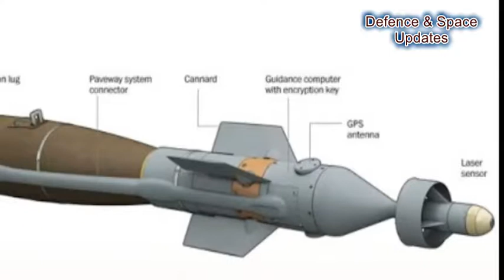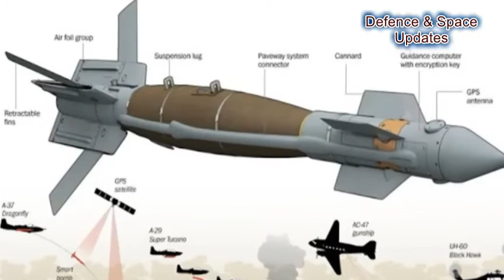IAF Successfully Tests Guided Bomb Off Odisha Coast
The Indian Air Force (IAF) successfully carried out a three-day target simulation exercise over Bay of Bengal by air dropping home grown sophisticated bombs paving the way for their induction in the Armed Forces. Defence sources said three rounds of the indigenously developed bomb were dropped from a fighter aircraft of IAF on different conditions. While first test of the series was conducted at about 10 pm on Monday, the rest two consecutive tests were carried out on the next two days during afternoon.

The tests of the guided weapons designed and developed by Defence Research and Development Organisation (DRDO) was aimed at gauging the accuracy of target simulation and precision hit. “The IAF fighter aircraft carrying the bombs took off from Kalaikunda air base in West Bengal and dropped at perfect locations off Odisha coast as coordinated. The tests were highly successful in terms of finding locations and accuracy,” said a defence official. The medium range bombs, guided by its on board navigation system glided before hitting the target with great precision.

The entire exercise was monitored by radars and electro-optic systems stationed at the Chandipur-based Integrated Test Range (ITR). This is an all-weather precision guided weapon designed to provide enhanced striking capability to the Air Force against buried targets. The low cost and light weight bomb is capable of clearing ground-based enemy radar. Multiple DRDO laboratories including Bengaluru-based Defence Avionics Research Establishment (DARE), Punebased Armament Research and Development Establishment (ARDE) and Chandigarh-based Terminal Ballistics Research Laboratory (TBRL) with Research Centre Imarat (RCI) at Hyderabad as the nodal laboratory have contributed towards development of the bomb.

The successful test has once again proved that the country has now become self-reliant in the area of guided precision bombs and has the capability to design, develop and launch the guided weapon systems up to 100 km away with high precision. The complete avionics package and navigation system has been designed and developed by RCI.